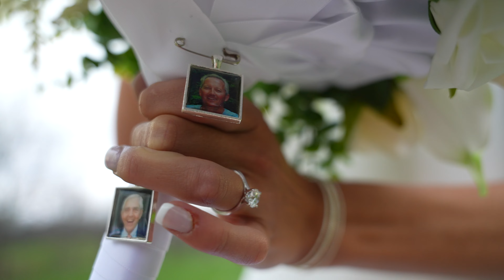Becca and Jon